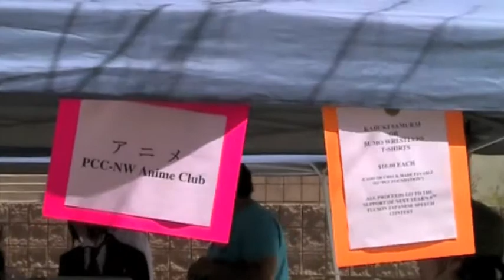Pima Northwest Campus Anime Club Cosplay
Pima Community College Northwest Campus Anime Club Cosplay